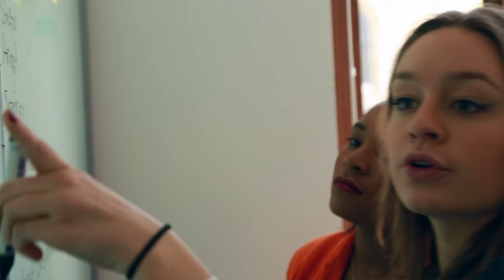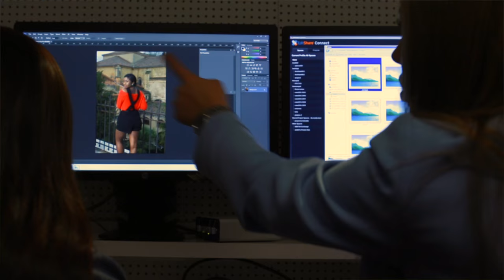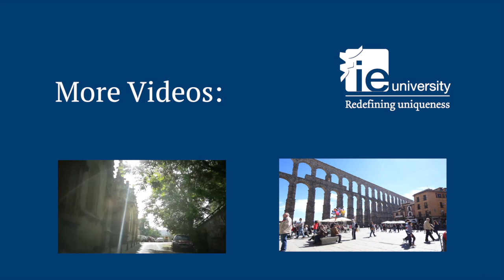Bachelor in Communication and Digital Media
Six of our undergrads recently engaged in a workshop during which they addressed what communication and digital media means to them and why this unconventional degree challenges students to develop a never-stop-learning mindset.